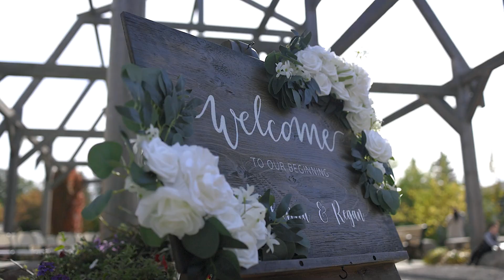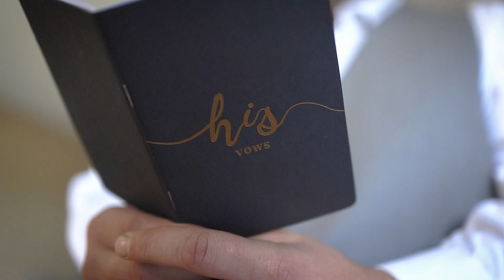Alanna + Regan // A Thousand Years Wedding Movie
Everything was beautiful on the 28th of September. This gorgeous couple got married in Leduc, Alberta with just perfect fall weather, romantic ceremony venue, amazing autumn colors and a cozy cabin for the reception.